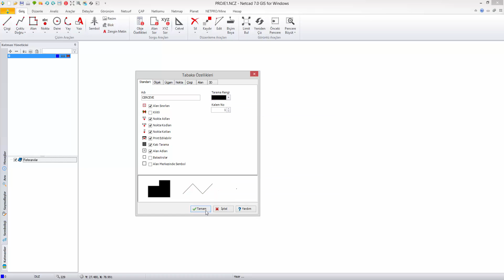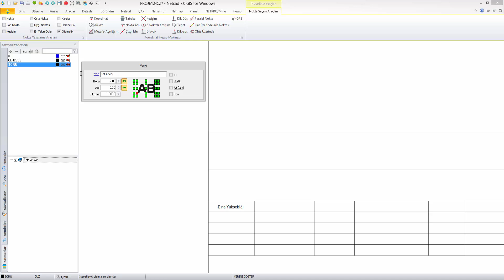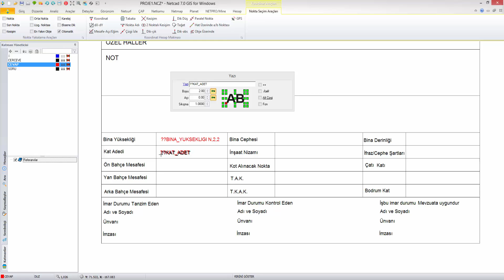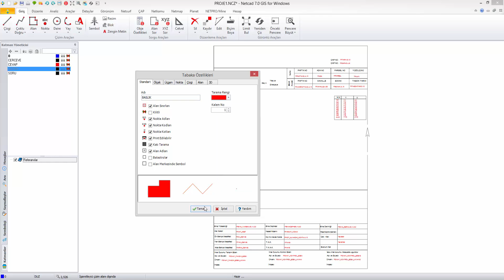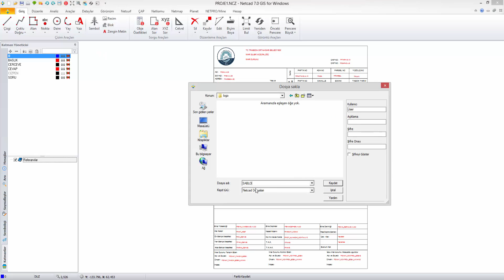Yerel Yönetimlerde CBS Uygulamaları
Yerel Yönetimlerde CBS Uygulamaları - Ünite 7
Sıra Sizde 5